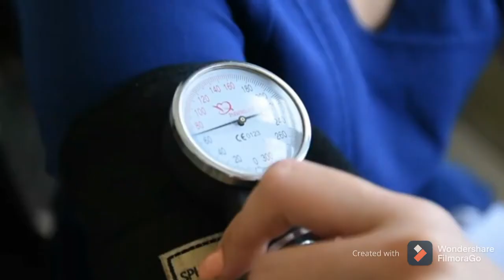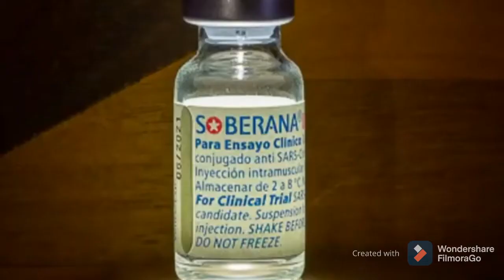Reafirmación de PRESENTE y FUTURO de nuestra nación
Muy buenos días a todos los amigos de ProduccioneSofi. Un placer estar nuevamente con ustedes. ¿Vieron el material que les publiqué anoche en youtube sobre la última Face New? Bueno, si no lo han visto pues les sugiero lo hagan.

Pero, cambiando de tema, hoy les traigo la historia de vida en tiempos de pandemia de una joven doctora del Instituto Cubano de Cardiología y Cirugía Cardiovascular que en pocas palabras pero con grandes acciones nos expresa en su cotidianidad ese ejemplo de que la juventud cubana es continuidad y reafirmación del PRESENTE y FUTURO de nuestra nación.